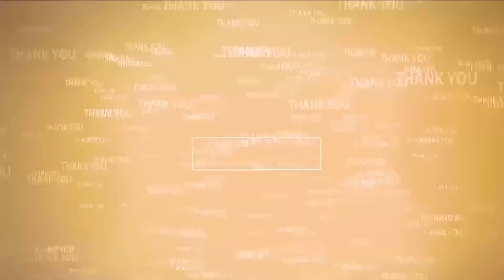రాజ్యాంగ విలువలను కాపాడే ప్రభుత్వం రాబోతుంది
- 53 డివిజ‌న్ ఎన్నిక‌ల ప్ర‌చారంతో కేతంరెడ్డి
- వినోద్‌రెడ్డికి ఘ‌న స్వాగ‌తం ప‌లికిన డివిజ‌న్ ప్ర‌జ‌లు